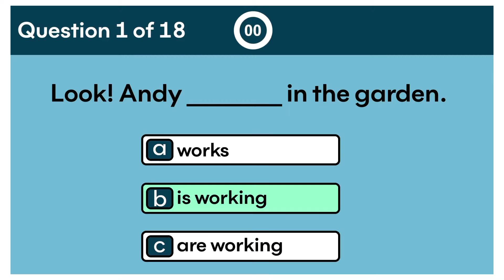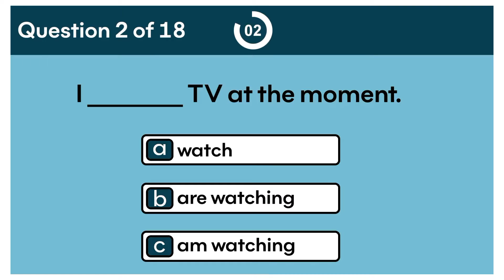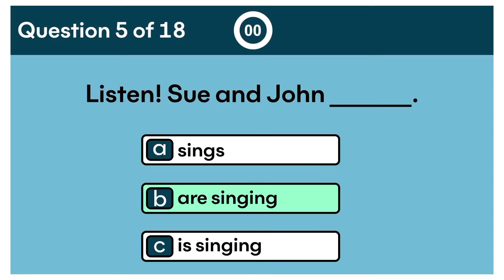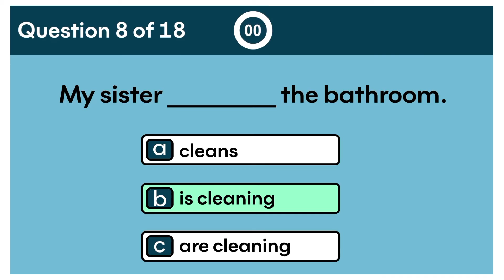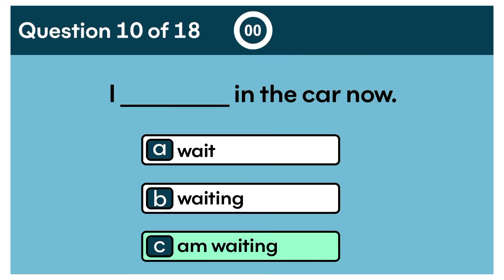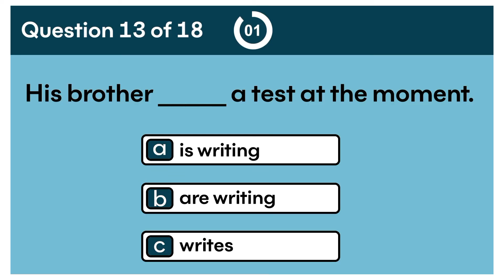Present Continuous Tense Exercise In Pashto | English Grammar Test In Pashto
د حال جارى زمانى تمرين وکړى

Your Quires!
test your english
test Present Continuous tense in pashto
present continuous tense exercise in pashto
present continuous tense in pashto
test simple present tense in pashto
simple present tense exercise in pashto
English phrases in pashto
english in pashto
english words in pashto
english vocabulary in pashto
english to pashto learning
english to pashto words
4000 essential english words in pashto
english course in pashto
1000 english words in pashto
pashto words in english
learn english sentences in pashto language

English to Pashto words meaning
English to Pashto dictionary
English parts of speech in Pashto
English alphabet in Pashto
English vocabularLearn English in pashto language
the ul english
Essential words in pashto language
English sentences in pashto
English idioms in pashto language
English phrases in pashto, English conversation in pashto

learn pashto in english
english daily sentences in pashto language
english tenses in pashto language
english class in pashto
english short sentences in pashto
english tenses in pashto
pashto phrases in english
pashto sentences
pashto phrases